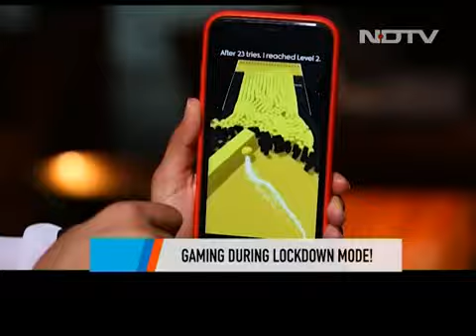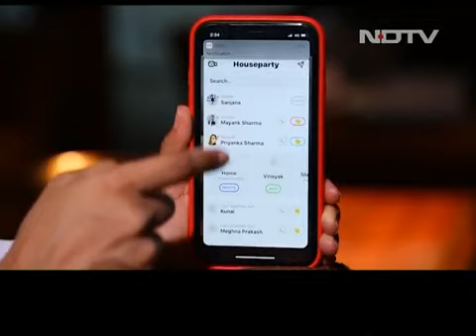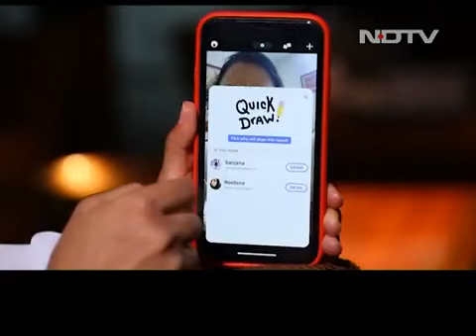5 Online Gaming Apps to Play With Friends & Family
There is more than one way to connect with friends and family during this lockdown. We have listed the best online games to download and try. Some are popular app spin-offs of popular board games and some even have video conferencing with it. So, let the games begin!